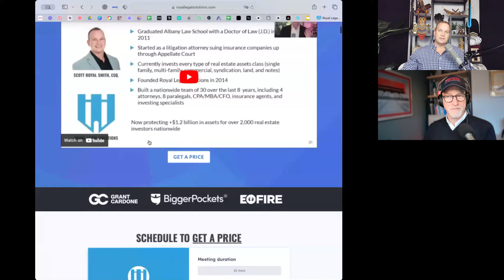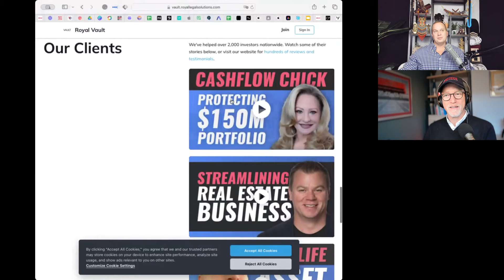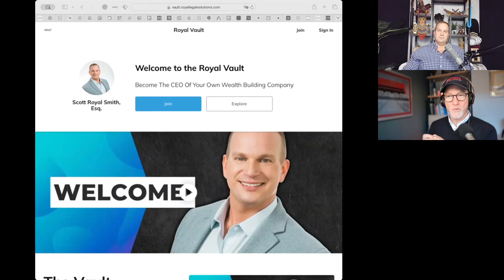Liberating solutions for taxes gobbling your wealth | The UnNoticed Entrepreneur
Attorney turned entrepreneur Scott Smith, Founder & CEO of Royal Legal Solutions, guides investors in legally shielding assets. His turnkey services help CEOs maximise returns through leveraging tax law.

Listen as Scott shares the key to his vault of money-saving wisdom: educating for free. You’ll hear how content fuels connection in podcast chats building loyal followers. We discuss the power of listening to refine your offer, ensuring products solve actual problems.

Join us to unlock simple wealth-building systems freeing your time. You’ll come away confident to take the next steps on the journey to financial freedom.